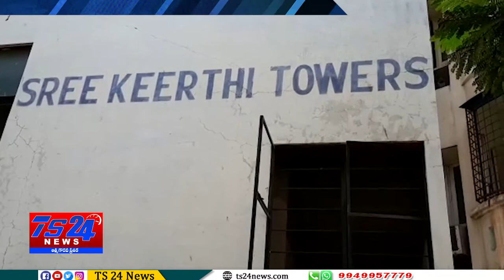TS24 News తప్పుడు లెక్కలు చూపించి మోసం చేశారు అంటున్న శ్రీ కీర్తి అపార్ట్మెంట్ మెంబర్లు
లెక్కలు చూపించి మోసం చేశారు అంటున్న శ్రీ కీర్తి అపార్ట్మెంట్ మెంబర్లు